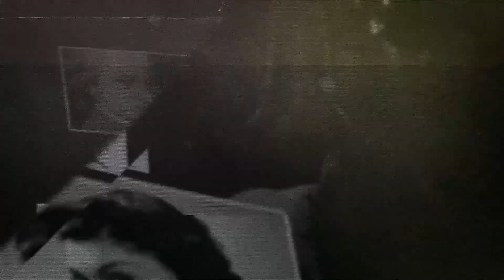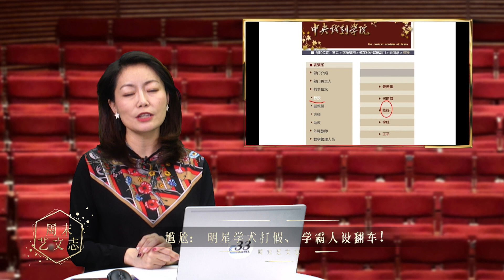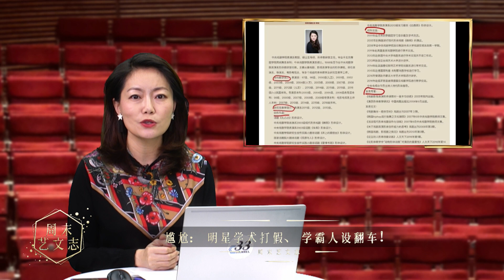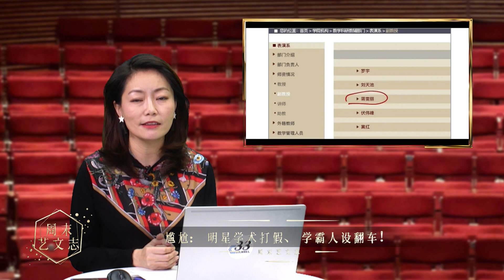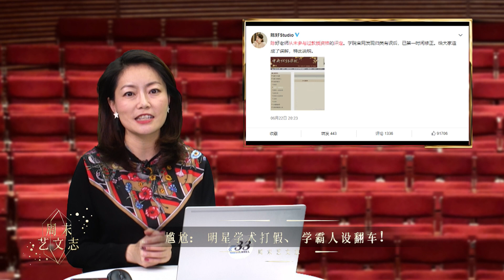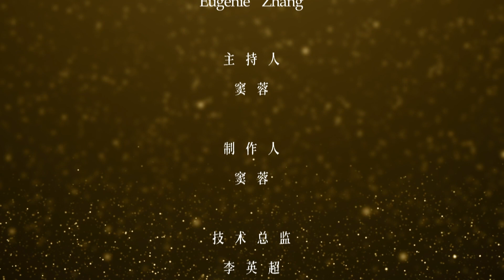“时代少年团”马嘉祺高考307，“学霸人设”惨翻车！万人迷陈好6年飞升正教授，没发表一篇论文？ |《周末艺文志》四十一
《周末艺文志》周六日更新
 主持人：窦蓉